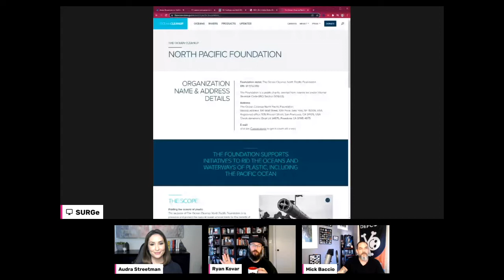SURGe 60 Second Charity Challenge: Global Risks Report 2022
In this 60 second charity challenge benefiting the North Pacific Foundation, Mick and Ryan explain why they believe cybersecurity should be included on the World Economic Forum's Global Risks Report. You can watch the full Coffee Talk with SURGe episode in this playlist